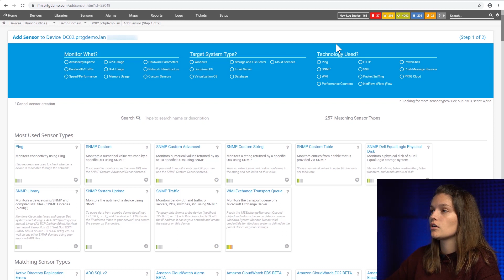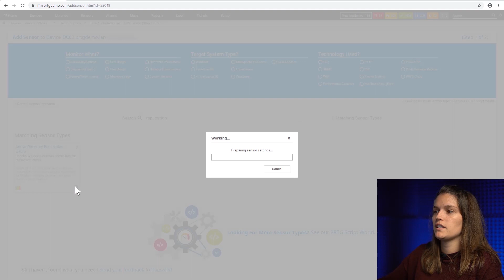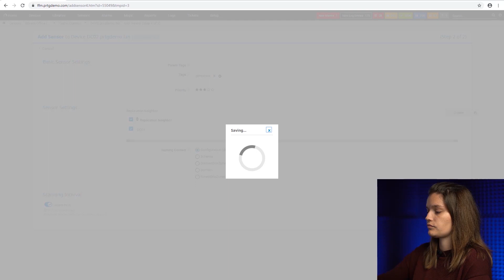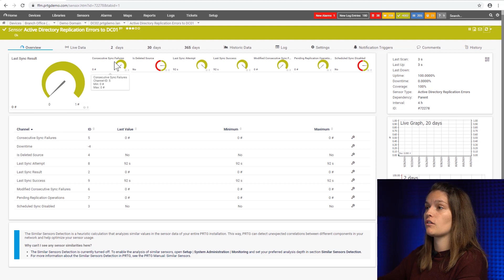Monitor active directory replications (with PRTG)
In most cases managing users, groups and authentications is done with an active directory. If this crucial part of your business has an error, you'll be contacted by angry colleagues within seconds.
Nina explains how monitoring your AD replications can prevent this happening.

Table of contents:
0:00 Definition
0:25 Monitor your active directory
0:57 Monitoring in PRTG
1:17 Adding the sensor
3:50 Sensor overview
4:25 Additional Information

A functional Active Directory is one of the core elements in a network’s organization.

Virtually every company with a Windows infrastructure uses Active Directory to manage network resources and regulate access rights within a domain and its domain forest. The Active Directory creates a directory service, which stores information relating to a network's resources and objects.

In addition, domain controllers - usually several within a single domain - are used to store data sets regarding objects.

A replication service ensures that all of a domain's directory information is always and fully available on all of its domain controllers.

PREVENTING REPLICATION ERRORS

The first problem involves so-called replication errors. The replication of directory data between various domain controllers can be prone to error. In turn, the resulting errors can cause problems with authentication and with access rights to resources.

A variety of factors play a role in the occurrence of these errors, including the number of consecutive synchronization failures, the time of the last synchronization attempt, and the number of pending replication operations.

The PRTG Active Directory Replication Errors Sensor monitors up to eight different parameters during the replication of directories and the synchronization of the various domain controllers, and intelligently sounds the alarm in the event of anomalies or errors.

IDENTIFYING LOGGED-OUT AND DEACTIVATED USERS

Another common problem associated with the use of an Active Directory involves logged-out or deactivated users. Maintaining an overview of such users is next to impossible with standard AD tools.

With PRTG, you’ll get a ready-to-use script for PRTG Network Monitor which searches the Active Directory for all logged-out and deactivated users, and then lists them in PRTG

To use this script, PRTG requires the Active Directory PS module. A manual with information on how to install the module can be found here: Microsoft Manual.

With a Search-AD account, you can run the script with a number of different queries. For the switches, see Microsoft’s TechNet platform: TechNet Platform

MONITOR AD GROUP MEMBERSHIP

Using a PRTG script, you can enumerate how many people are in a group and then set up channel limits to put the sensor into an error status when the number of members exceeds the intended amount.

If you want to know if someone joins an AD group like Domain Admins and get a notification when this happens

PRTG uses the Windows credentials of the parent device to check the domain controller for replication errors.

The Active Directory Replication Error sensor displays the following in PRTG:

- Number of consecutive synchronization errors
- If the source was deleted
- If the scheduled synchronization was disabled
- Time of the last synchronization attempt
- Result of the last synchronization
- The last time a synchronization was successful
- Number of aligned synchronization sequences
- Number of pending replication operations

Further tutorials can be found on our channel and on our website under